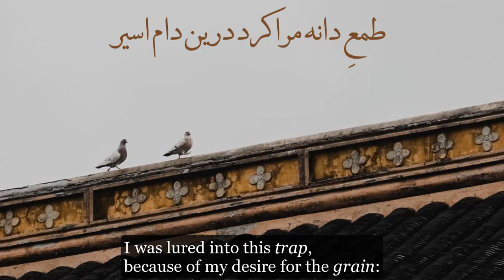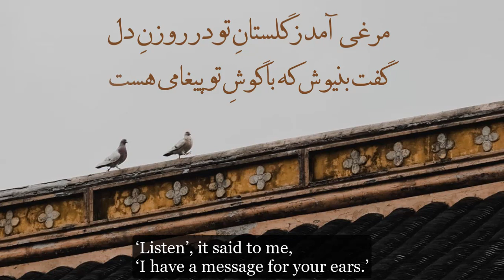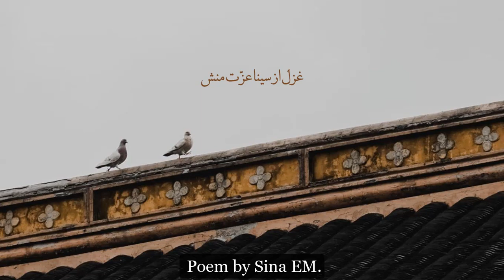با تو هر لحظه مرا شادی و آرامی هست، غزل از سینا عزت منش | The Peace of Surrender (Sina EM)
Poem by Sina E.M

With you, at every instant,
there is a [new] joy and serenity;
Why should a drowned one grieve over any beginning or end?

Nay, so long as there is ‘You and I’, griefs remain:
So long as there is duality, there will be mornings and nights.

I was lured into this trip, because my desire for the grains:
For, in this city, there are traps with every grain!

A raindrop gave itself to the Sea,
and its heart became the Sea:
What Peace dwells in a surrendered heart!

Land and sea are both drowned in Your Ocean,
Wherever there is a heart,
there is the Solace of Hearts!

Wherever there is graceful cypress,
or a blooming rose,
They are all enraptured with Your face,
like the lovelorn nightingale!

East and West are illuminated
by the Radiance of Your Countenance;
Wherever there is an empty cup,
it is filled with Your wine!

A bird, coming from Your Garden,
sat on the window of my heart;
‘Listen’, it said to me,
‘I have a message for your ears.’

So long as you are with yourself, you shall not taste the fruits of Love;
When self-interest and desire dwell in a heart, bitterness reigns!

O Ezzat! You have come like a fire with earnest purpose:
To kindle a flame wherever there is a raw heart!